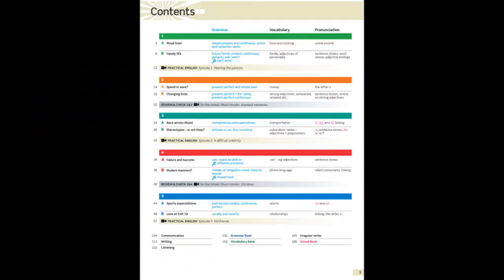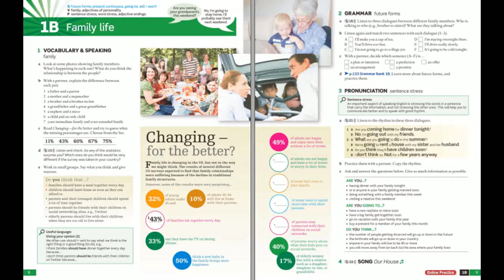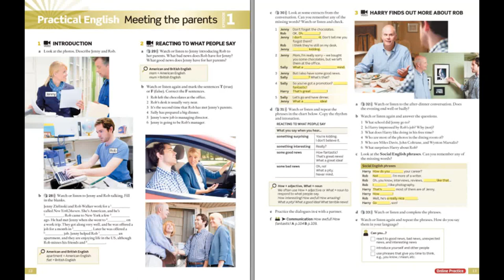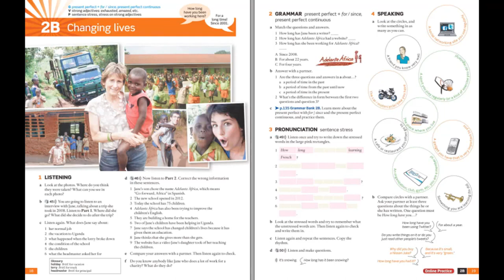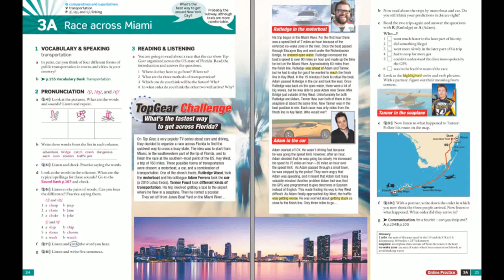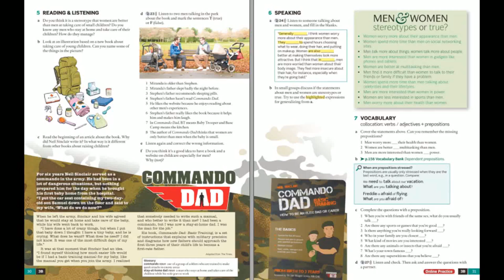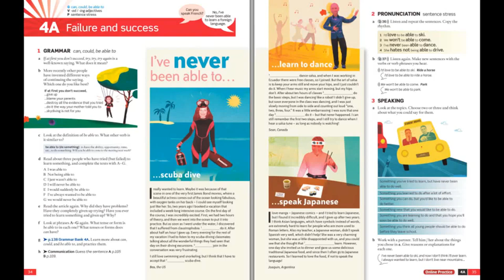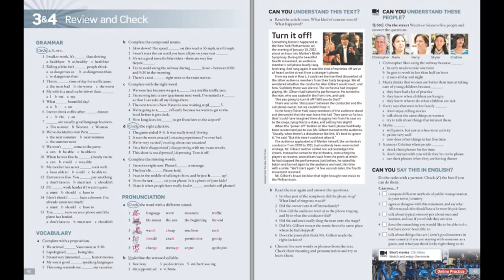AEF 3 - CD1